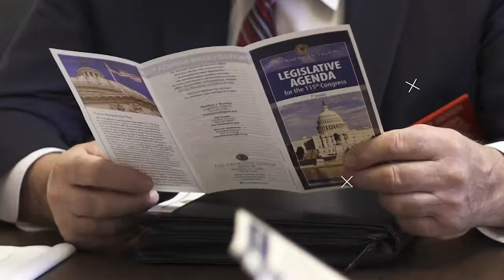SE3-EP130 Tango Alpha Lima: Cup of Joe Radio with Mike Spotswood and Doug Bradley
Jeff and Ashley discuss that time Johnny Cash might have intercepted secret Russian code.

Two Vietnam veterans, Mike Spotswood and Doug Bradley from Cup of Joe Radio join the show to talk about their veteran-focused radio show created to help veterans with PTSD through the healing power of music.

RAPID FIRE
Vets benefits poised for biggest cost of living boost in 40 years
House candidate J.R. Majewski on disputed military record: It's 'classified'